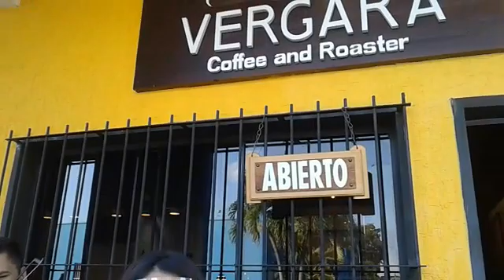Arte y Café un exposición de Talento artistico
Arte y Café/ Un espacio que desde hoy y hasta la próxima semana tendrá  @cafevergara.ve

Una exposición de arte de los artistas; Lcda. Carla Vargas y Edwin Daboin.

Con la asistencia de talento músical Yaritagüeño en vivo.

Desde Ventanal Yaritagüeño te  invitamos para que los visites y puedas disfrutar de la maravillas que realizan.